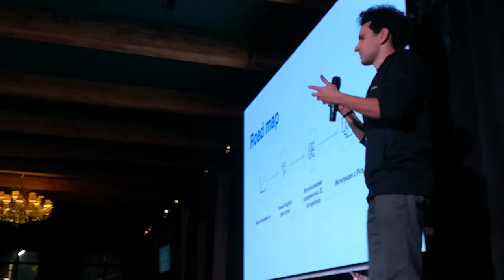Хакатон PicsArt AI Day ч.10